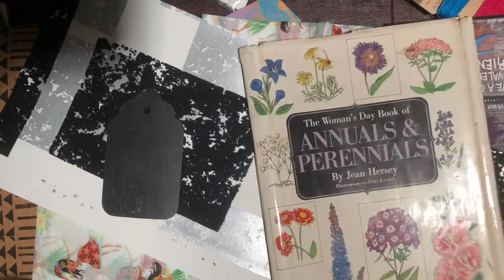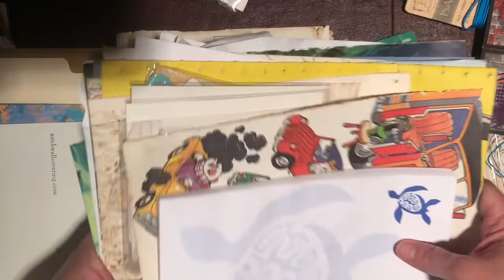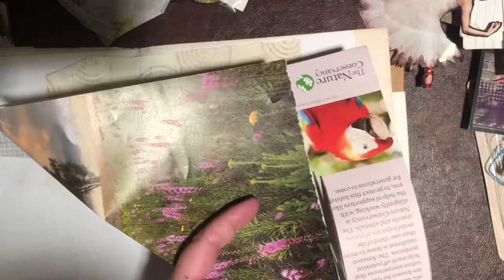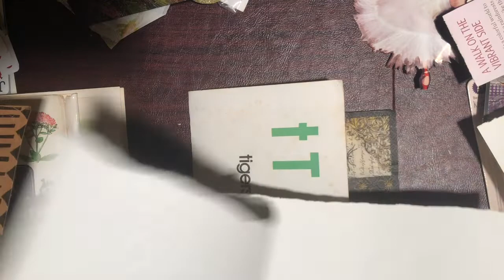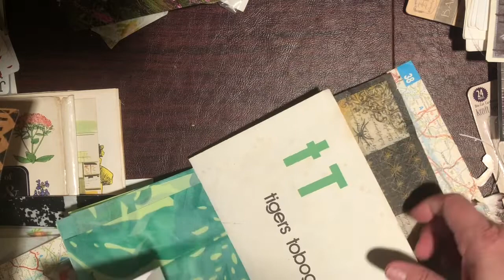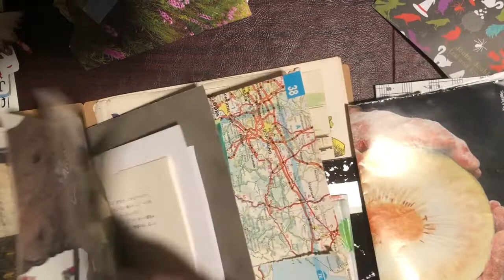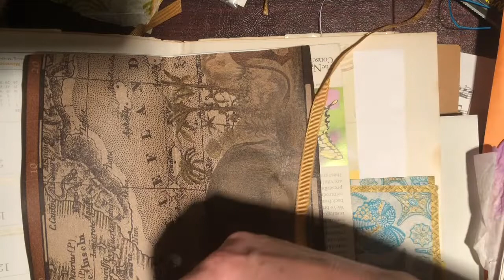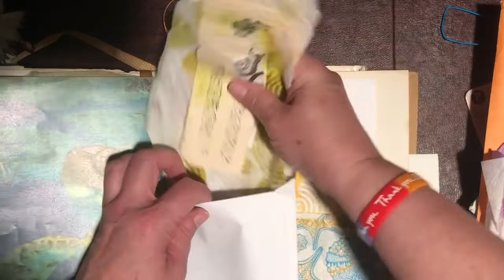time4art We challenge you to..... make a supply style journal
TIME4ART - LIVESTREAM HOP
FRIDAY, APRIL 9, 2021
THEME: WE CHALLENGE YOU TO . .

MORNING HOP:
30 MIN SEGMENTS, FOLLOWED BY A 5 MIN BREAK
(HOURS ARE CENTRAL A.M.)

5:45 - 5:55 - THE MERI ATELIER

6:00 - 6:30 - JANET NASH

6:35 - 7:05 - CRAFTING MAMAS (SHELLEY)

7:10 - 7:40 -- THE JERSEY CRAFTER

7:45 - 9:45 - THE MERI ATELIER

EVENING HOP:
30 MIN SEGMENTS, FOLLOWED BY A 5 MIN BREAK
(HOURS ARE CENTRAL P.M.)

6:00 - 6:10 - THE MERI ATELIER

6:15 - 6:45 - BETH SCHULER

6:50 - 7:20 - ANNE LAHR

7:25 - 7:55 - AUNTBECSCREATIONS

8:00 - 8:30 - PAINTGIRLEE

8:35 - 9:05 -- ERIN KLOSSNER

9:10 - WHENEVER - THE MERI ATELIER